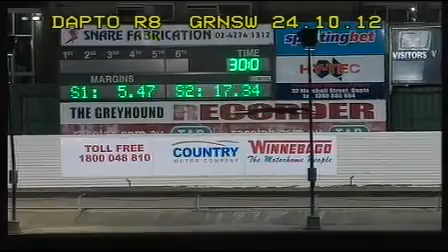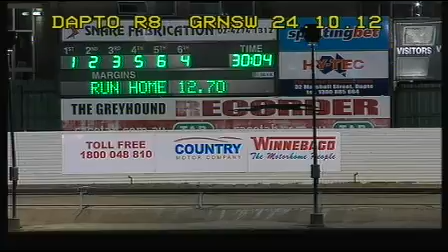DAPTO-24102012-RACE-8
GREYHOUND RACING